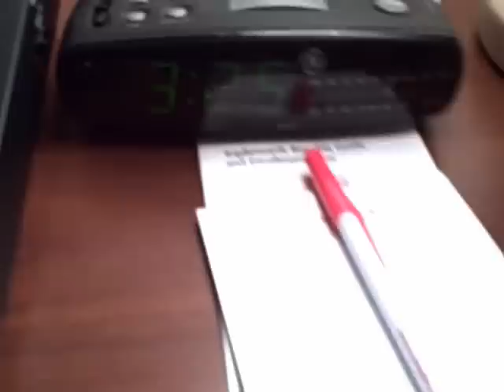Iesha's Birthday Party [Mynista T.V.]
Mynista was recently out in Louisiana Crankin' up at a private birthday party for Iesha...a young woman of God that is on "Holy Ghost Fyre" check it out!